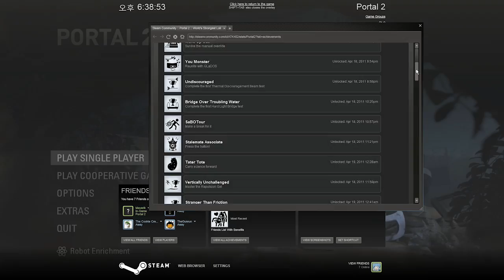Portal 2 Finished all achivements!! (Memory Vid)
Wooo I finished all Portal 2 Achievements!! SP and MP :)